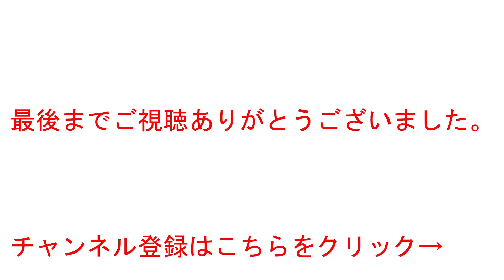こうのとり すれ違い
2020年2月1日
福知山線　篠山口～南矢代
こうのとり8号287系FA編成
こうのとり75号287系FA編成